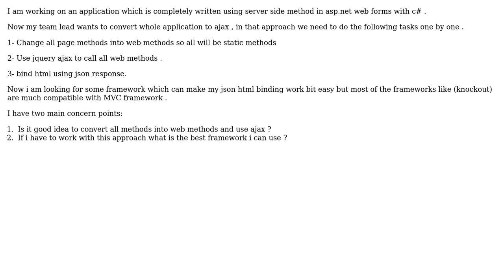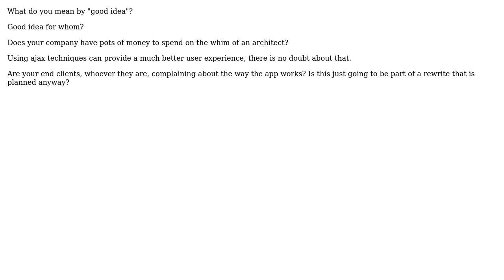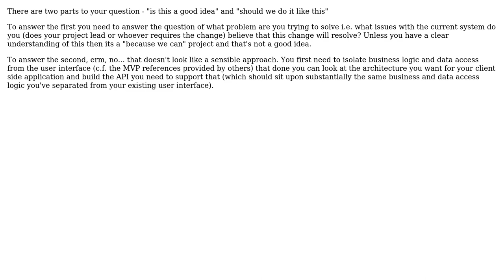Is it good idea to change complete enterprise level application into ajax web app (3 Solutions!!)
Is it good idea to change complete enterprise level application into ajax web app

With thanks & praise to God, and with thanks to the many people who have made this project possible! | Content (except music & images) licensed under CC BY-SA | Music | Images & others | With thanks to user Yusubov user rahularyansharma user ozz user Murph and the Stack Exchange Network Trademarks are property of their respective owners. You are responsible for your own actions.